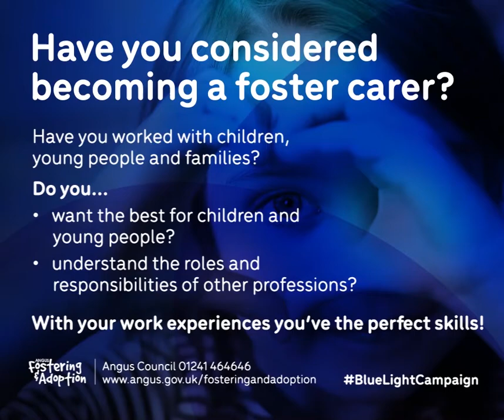2022 Blue Light campaign social media (with sound)